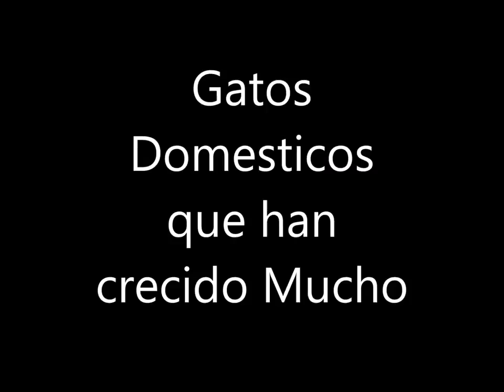شاهد أجمل قطط في العالم وأكبرها حجما شيء لا يصدق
اعمل ليك ليصلك الجديد👍👍👍